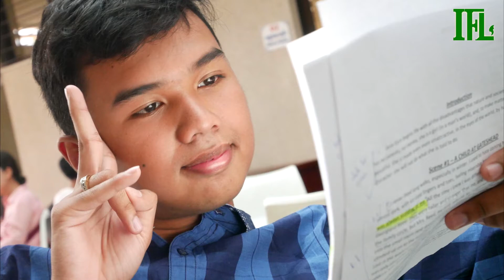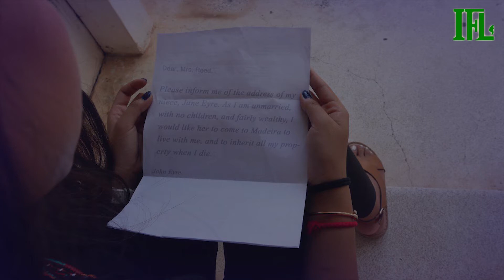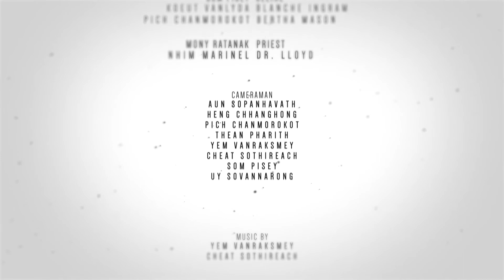Charlotte Brontë's Jane Eyre - Role Play - by IFL E2.1 2017/18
This video is filmed, edited, and acted by the students of the Institute of Foreign Languages from E2.1 taught by lecturer HENG Vileak. We role-played from the novel Jane Eyre by Charlotte Brontë, for our literature study.

Full credit to:
Directed by
CHEAT Sothireach

Scripted by
SOK Sereivatey

Edited by
CHEAT Sothireach
UY Sovannarong

Inspired by
YEM Vanraksmey

Music edited by
YEM Vanraksmey
CHEAT Sothireach

Narrator
SOK Sereivatey

Cameramen
AUN Sopanhavath
HENG Chhanghong
PICH Chanmorokot
THEAN Sopharith
YEM Vanraksmey
CHEAT Sothireach
SOM Pisey
UY Sovannarong

Full Cast:
SOK Sereivatey as Jane Eyre
CHEAT Sothireach as Edward Rochester
YEM Vanraksmey as Mrs. Reed
AUN Sopanhavath as John Reed
HENG Chhanghong as St. John River
UY Sovannarong as Mr. Brocklehurst
CHOR Socheata as Helen Burns
CHEANG Chansel as Ms. Temple
THEAN Sopharith as The Lawyer
KANG Aily as Bessie
HUOTH Pheakiknik as Mrs. Fairfax
SOM Pisey as Celine
KOEUT Vanlyda as Blanche Ingram
PICH Chanmorokot as Bertha Mason
MONY Ratanak as Priest
NHIM Marinel as Dr. Lloyd

Camera used:
Linux
iPhone
DJI Drone